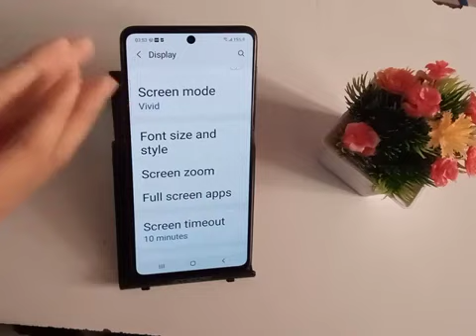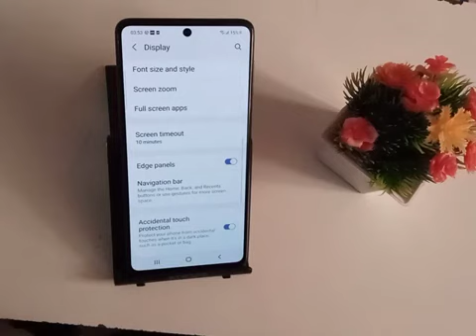How to change font size in Samsung galaxy S20 FE